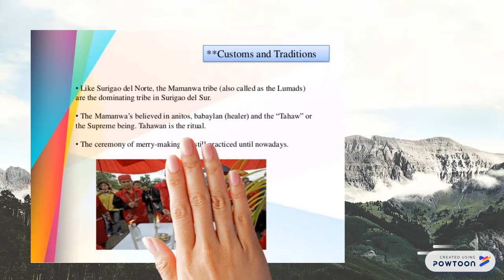caraga's art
tourism-- Created using Powtoon -- Free sign up -- Create animated videos and animated presentations for free.  PowToon is a free tool that allows you to develop cool animated clips and animated presentations for your website, office meeting, sales pitch, nonprofit fundraiser, product launch, video resume, or anything else you could use an animated explainer video. PowToon's animation templates help you create animated presentations and animated explainer videos from scratch.  Anyone can produce awesome animations quickly with PowToon, without the cost or hassle other professional animation services require.